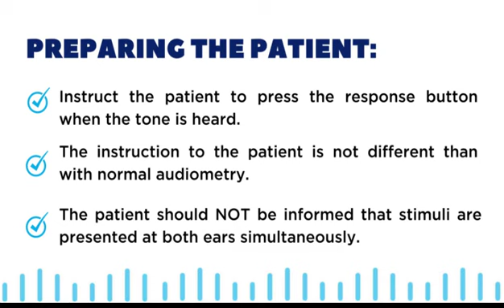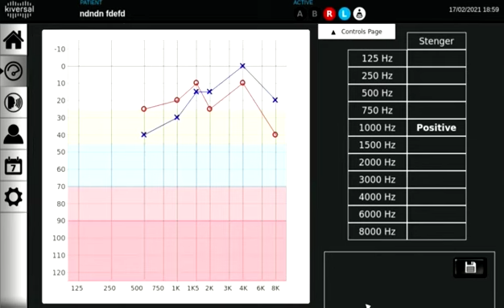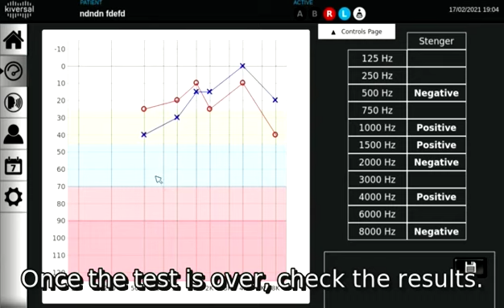Stenger Test EN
The Stenger audiometric test is used to determine whether a person is simulating a unilateral hearing loss. Through the principle of inhibition, this test evaluates the patient's response to different sound intensities in both ears. Find out how the Stenger test is performed and its relevance in detecting hearing simulation.